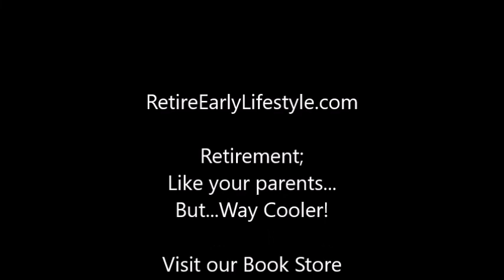FUN!! A Different Kind of Water Ski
Watch this man lift himself up feet above the water on this different kind of water ski. FUN! WooHOO! For more information on Chacala Beach, click here!